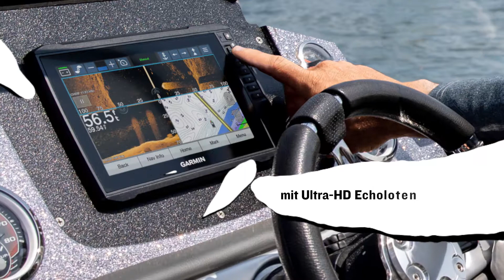Garmin: Entdecke die ECHOMAP UHD Serie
Join the club! Entdecke die ECHOMAP™ UHD Serie und finde die besten Angelspots. Die Kartenplotter mit Touchscreen und zusätzlicher Tastenbedienung kommen als 6, 7 bzw. 9 Zoll große Displays. Sie unterstützen Ultra-HD ClearVü und SideVü Echolote sowie traditionelle High-Wide CHIRP Echolotfunktionen. Sie sind mit BlueChart g3 oder BlueChart g3 Vision Karten und mit den Panoptix™ Echoloten für eine umfassende Sicht kompatibel, darunter Panoptix LiveScope™ (nur Geräte mit 7 und 9 Zoll großem Display). Noch ein Pluspunkt: du hast dank der NMEA 2000® und NMEA 0183 Netzwerkkonnektivität Zugriff auf Autopiloten, FUSION-Link™ und mehr.